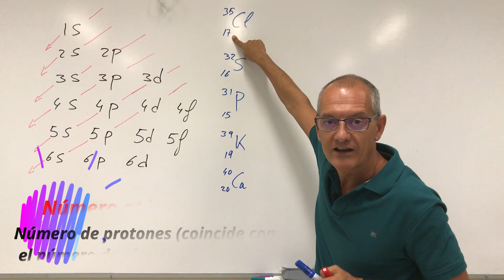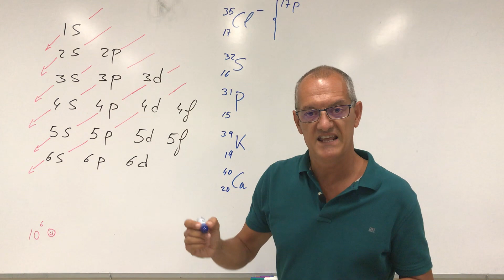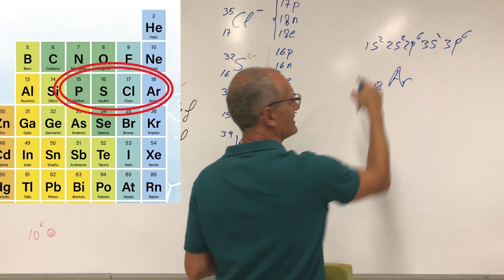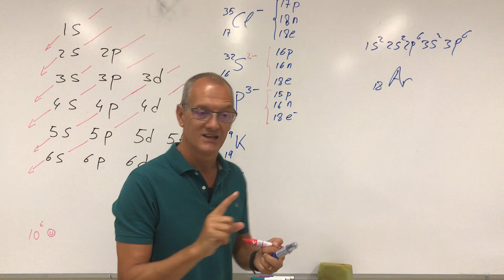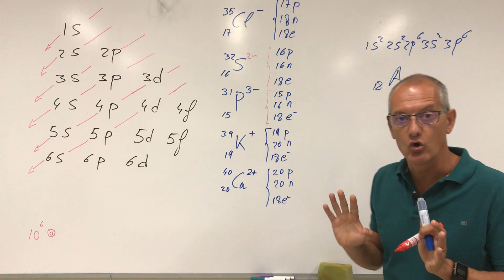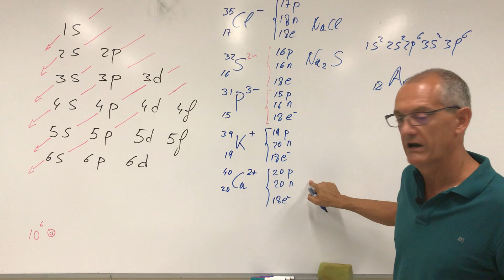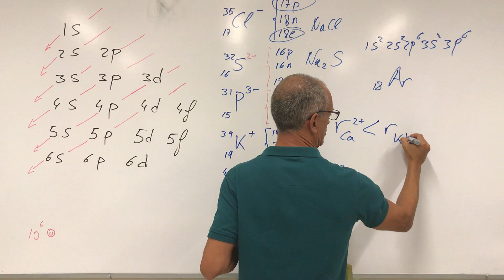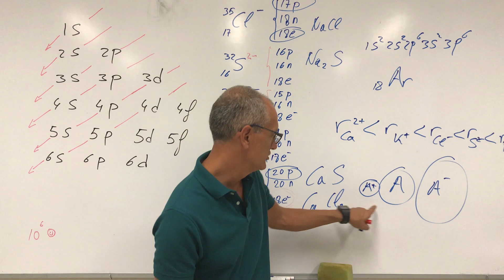Iones Isoelectrónicos. Radio iónico. Propiedades periódicas 2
¿Qué son los iones y átomos isoelectrónicos. Sus características, como ordenarlos según su radio. Ejemplos explicados con detalle